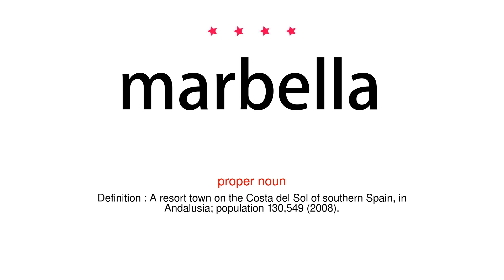How to pronounce marbella - Vocab Today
The pronunciation of the word marbella in Amercian accent is demonstrated in this video. If the word is from another language, such as brand name, it will be pronounced in its original language. Based on the word frequency, this is of 4 stars difficulty.

The word marbella has the following meanings:
1. (proper noun)
Definition : A resort town on the Costa del Sol of southern Spain, in Andalusia; population 130,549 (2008).